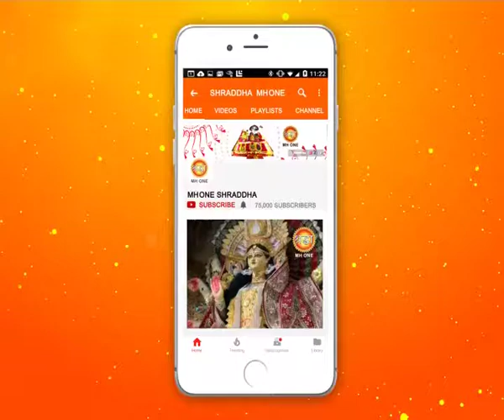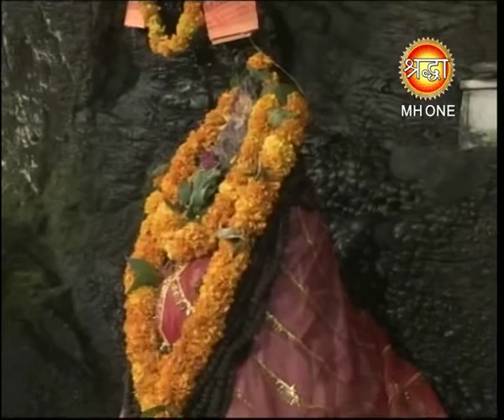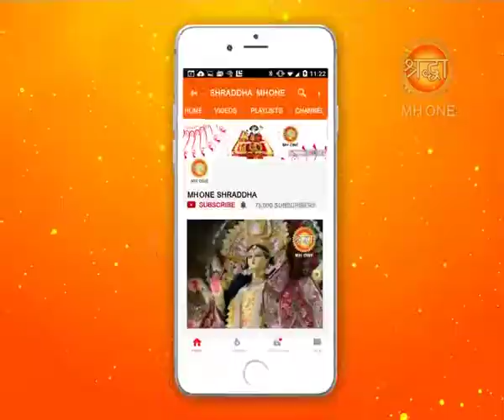शिव खोड़ी सम्पूर्ण सायं आरती || Shiv Khodi Evening Aarti || 26 October 2018 || Shraddha MH One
From Shiv Khodi Evening Complete Aarti  26 October 2018

शिव शक्ति सहित मंत्रो से पूजा और वंदना से जुड़े आप  | ॐ नम : शिवाय |